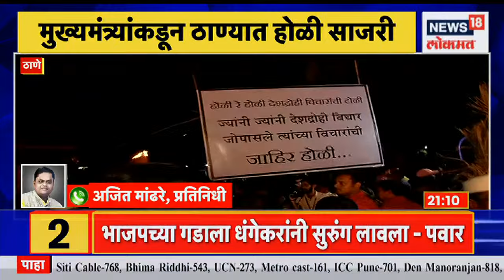Prime Time @9PM | धुळे, जुन्नरमध्ये अवकाळी पावसानं झोडपलं। 'वर्षा'वर होळीचा उत्साह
While Holi is being celebrated everywhere in the state, there has been hailstorm in two districts of North Maharashtra. A video of this has come out and anyone can think that this is Kashmir. Heavy hailstorm has occurred in some parts of Dhule and Nandurbar districts. This hailstorm which started around 5 o'clock has caused a huge loss to the farmers.

राज्यात सगळीकडे होळी साजरी होत असताना उत्तर महाराष्ट्रातील दोन जिल्ह्यात मात्र गारपीट झाली आहे. याचा एक व्हिडीओ समोर आला असून कोणलाही हे काश्मीर असल्याचे वाटू शकते. धुळे आणि नंदुरबार जिल्ह्यातील काही भागात प्रचंड गारपीट झाली आहे. पाच वाजण्याच्या सुमारास सुरू झालेल्या या गारपिटीने शेतकऱ्यांचं मोठं नुकसान झालं आहे.

n18oc_news